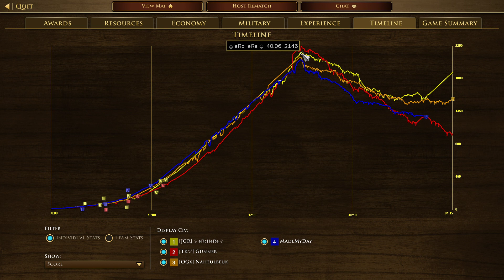AOE III: DE | Macing Basing | 2v2 Treaty with Inca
Once again never set base aggressively against Inca. Else the whole base will be wiped out by either mortars or pikes or maces.

CHAPTERS IN THIS VIDEO!
0:00 Booming
39:50 Fights & actions